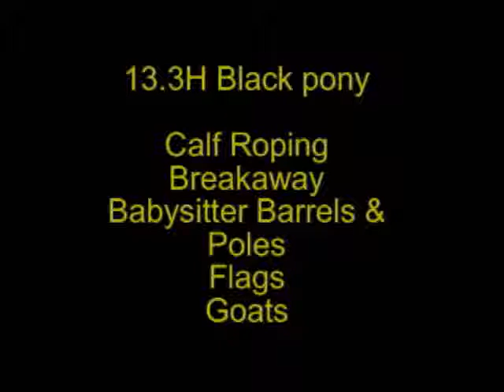Black pony 3 yr old riding For Sale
SOLD!!! Call us we have other youth horses available!!Black pony, does All events, including calf roping, goat tying, barrels, poles, Shown with a 3 yr old doing flags.